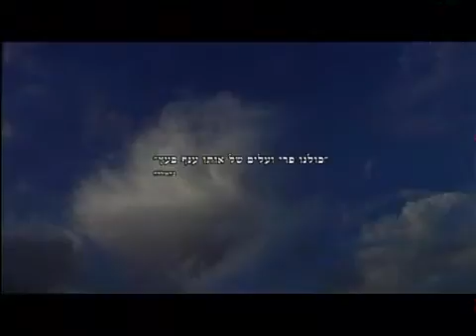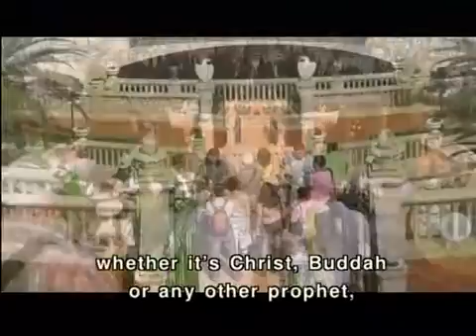Faith in the Holy Land the Bahai sect qma 8cs9MgE